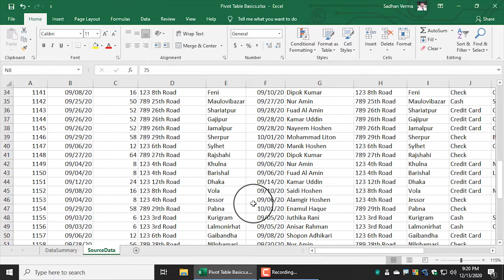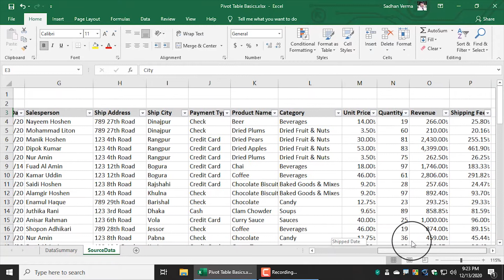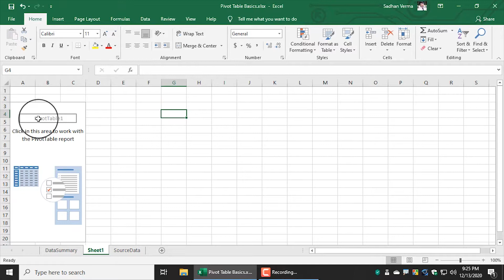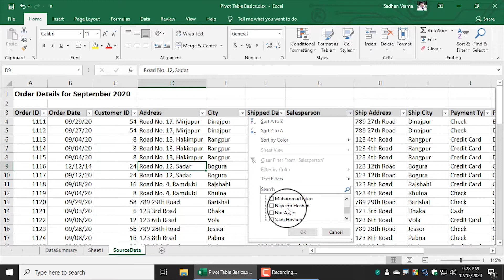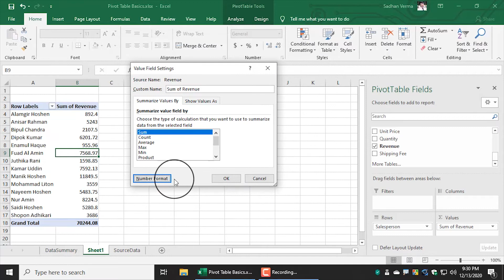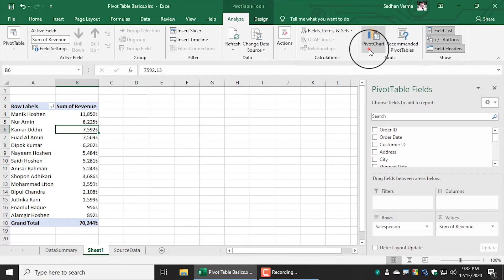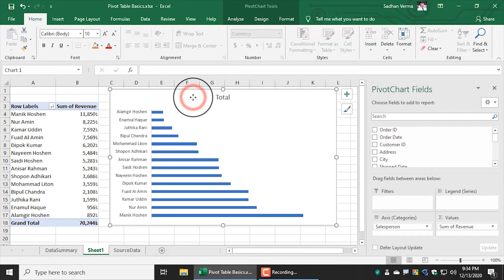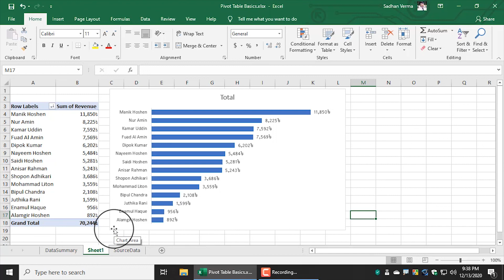Excel Bangla Tutorial 👉 Basics of Building a Pivot Table and Chart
A pivot table is a table which is used to store the summary of a certain data set in a condensed manner. The table consists of rows, columns, data fields, and pages. These components can be moved around and it helps the user to expand, isolate, sum, and group the particular data in real time. This table enables the user to view the differences in a very big set of information. It is very helpful in organizing a large amount of data in Microsoft Excel.

If you love the video lecture, please, support us and get the future updates: